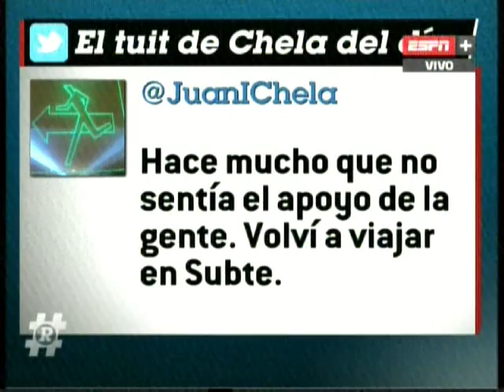Nati Jota en ESPN Redes - Parte 5